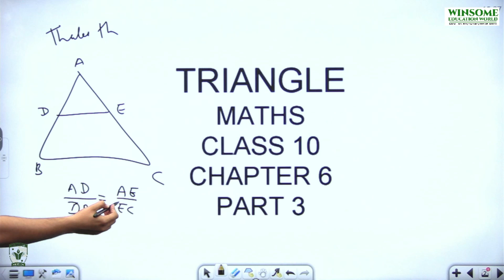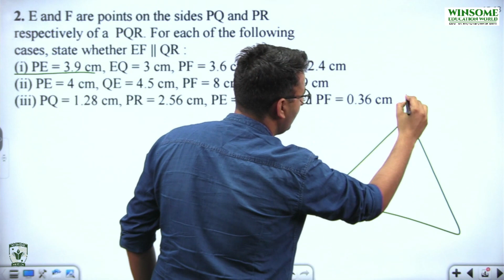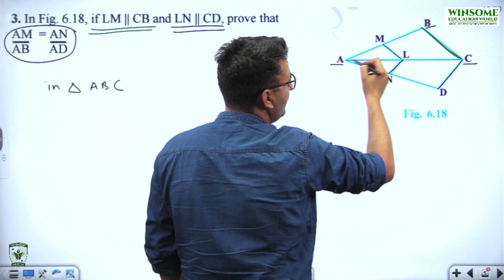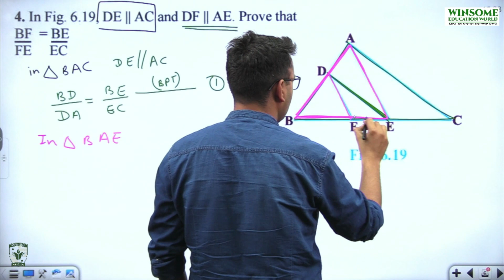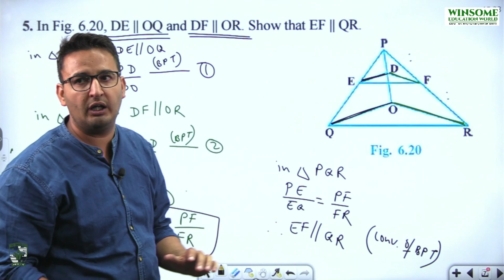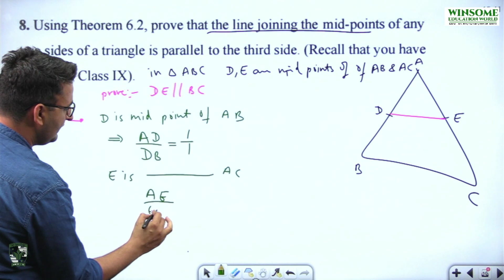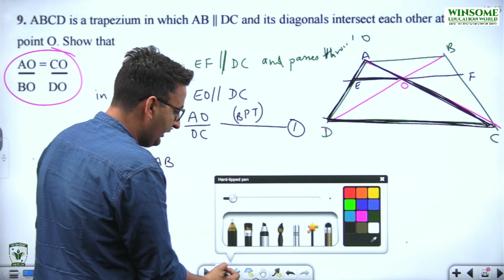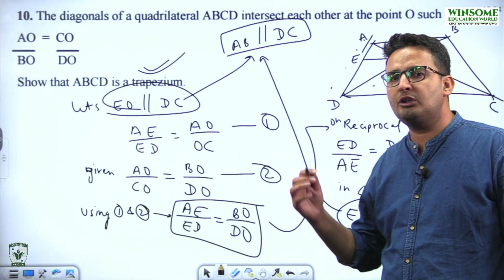Class 10 Maths Chapter 6 | Triangles | Part 3 - Exercise 6.2 | Winsome Digital Learning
In this video:
00:00 Exercise 6.2 Q.1
03:32 Q.2
13:09 Q.3
19:40 Q.4
23:41 Q.5
27:25 Q.6
30:38 Q.7
33:24 Q.8
36:05 Q.9
43:38 Q.10

Simply browse through our you tube channel by the name “Winsome International School” and start studying.

list=PLHyntwdQrpsP81M4PyknbiymyigRYXq8d